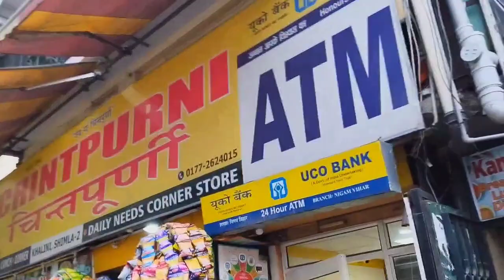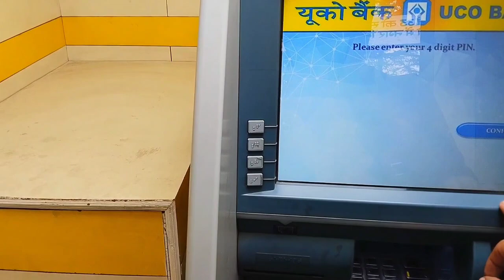Close Calls 😱 || Ride Khraab Kar Di Car Wale Ne 🤬